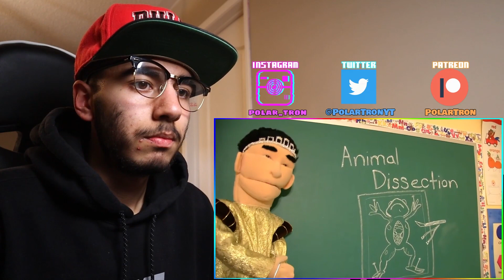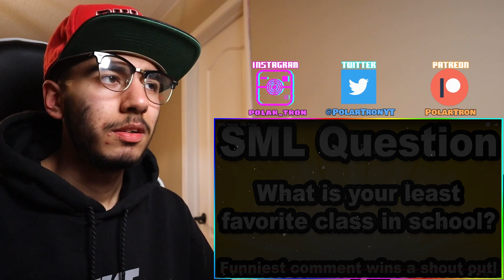SML Movie: The Frog! | Reaction!